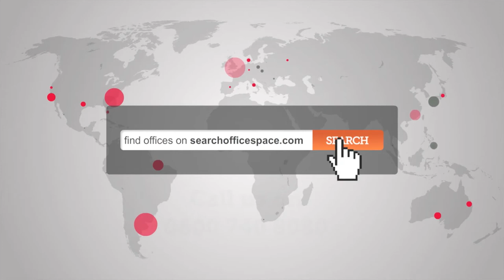Serviced Offices Welwyn Garden City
Office Space Welwyn Garden City

DESCRIPTION
Offering the flexibility of monthly rolling licences to your business, this modern office environment built in 2007 includes a mannned reception and paxton door entry system.  There are a good variety of office sizes, available furnished or unfurnished, all of which enjoy aircon, raised floors and a high level of IT connectivity.  In addition the building benefits from 2 meeting rooms, disabled access, numerous kitchen, wc and shower facilities and on site parking.

LOCATION
The building is a 4 minute walk from the railway station and town centre which benefit from ample NCP car parking, stores including John Lewis, Waitrose and all the usual high street chains. It is 28 minutes by train to London Kings Cross, under 3 miles drive to the M25 with the A1M less than a mile away.  Luton Airport International is located 15 minutes drive with London Stansted International less than 20 miles.